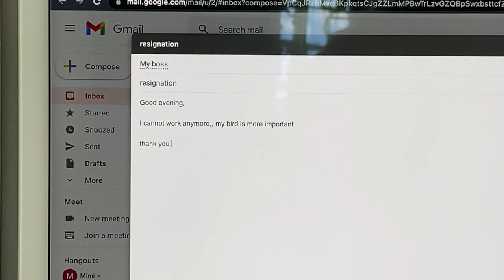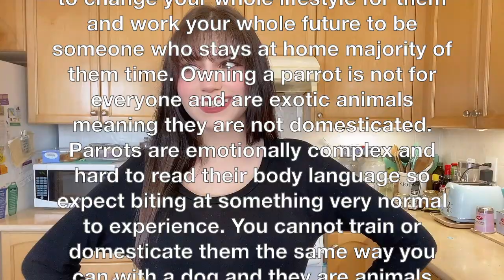Honest Parrot Commercial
Buying a parrot is a lifelong decision and like owning a toddler. You will have to change your whole lifestyle for them and work your whole future to be someone who stays at home majority of them time. Owning a parrot is not for everyone and are exotic animals meaning they are not domesticated. Parrots are emotionally complex and hard to read their body language so expect biting at something very normal to experience. You cannot train or domesticate them the same way you can with a dog and they are animals that require a lot of flight and exercise and a complex diet. Do not get a bird if you don’t want them to fly around. Birds require a lot of toys and enrichment and either will will find a way to break things in your home. Be prepared to have damages and poop everywhere as a normal part of your day. You will be cleaning up mess after mess for the next 50 years of your life so be ready. A parrot is not a short term pet that you get to later decide they were too difficult to own because you thought that a 10 second instagram video defined their entire lifespan of ownership. They get hormonal, they get angry and happy and very loud and you need to be patient and loving with them. Think very carefully before getting a parrot and make sure you have a steady financial income as their vet bills are not cheap. This animals are not cheap to own or easy to own so before calling make sure you have researched and talked it over with anyone living with you about the commitment as it will be shared amongst the household despite them being yours everyone will need to change how they live. If you are not in a place to own a bird then do not get one. Dont adopt one just to give it up in a few years, that’s just cruel.